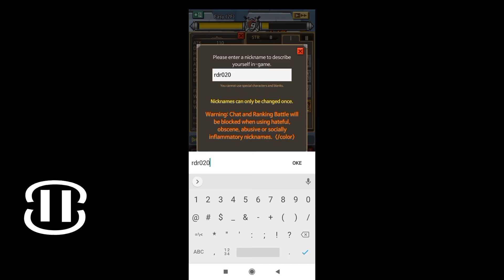game berbayar kini gratis | dungeon corp